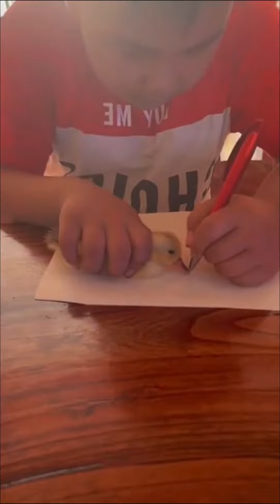😆 Tròn mắt với chú Vịt thông minh biết diễn trò với chủ nhân!